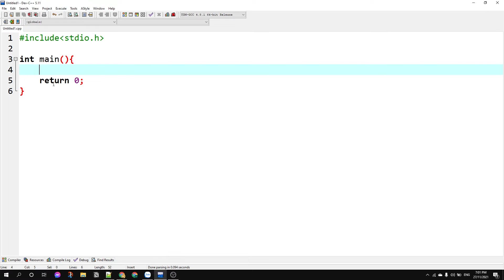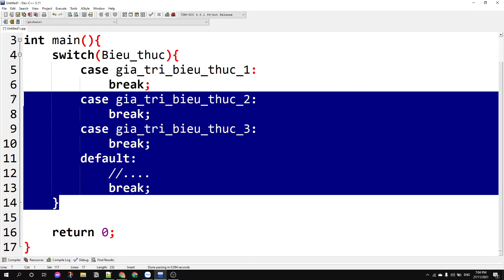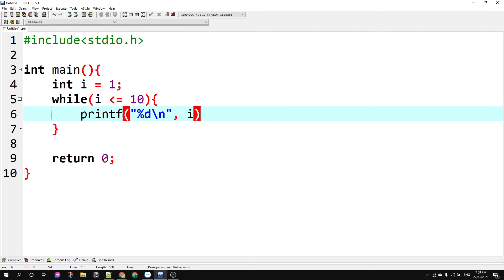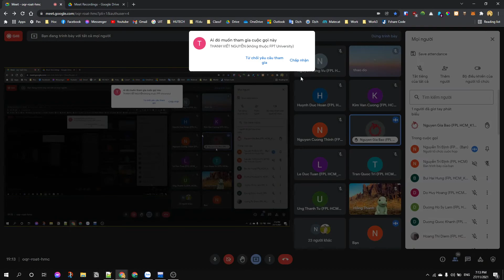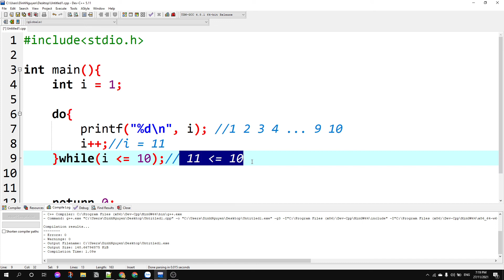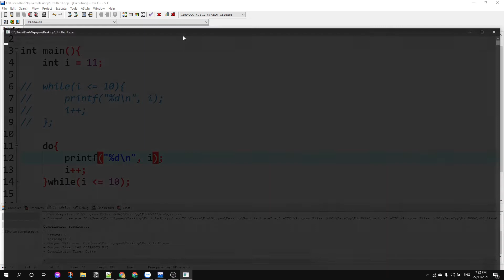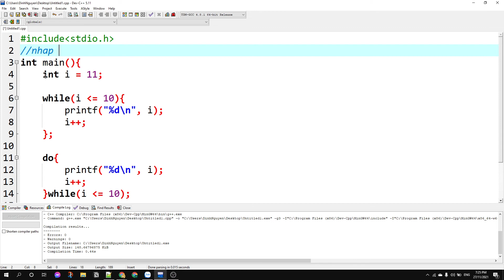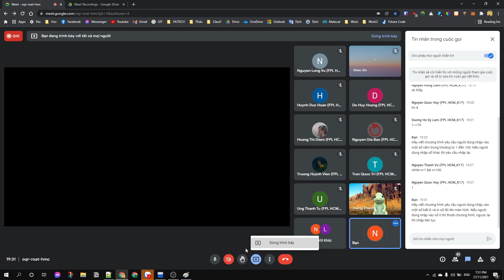Tutor KỲ FALL 2021 - FPL - Nhập môn Lập trình (COM108) - Ôn tập switch..case, while, do..while